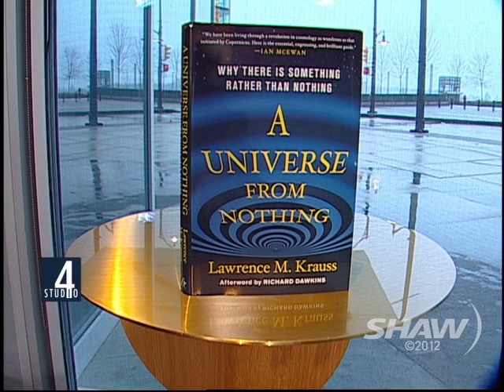Lawrence Krauss on Studio 4 with Fanny Kiefer Part 1 of 2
Theoretical Physicist & Cosmologist Lawrence Krauss is interviewed by Fanny Kiefer on Shaw TV's Studio 4 in Vancouver and discusses his new book A Universe From Nothing